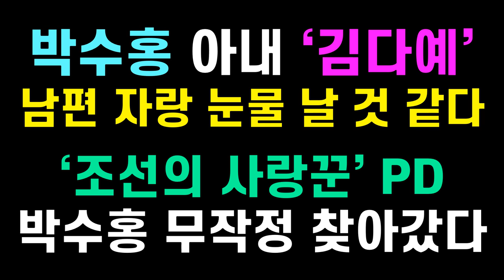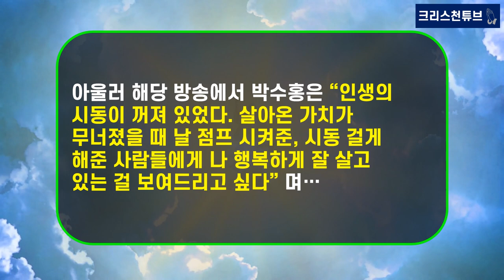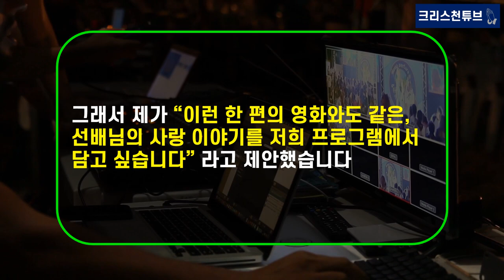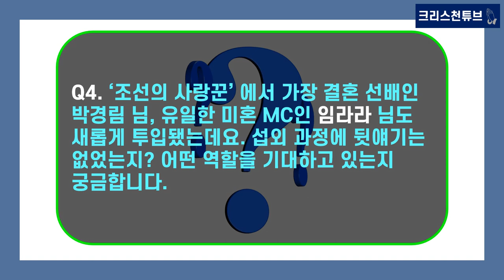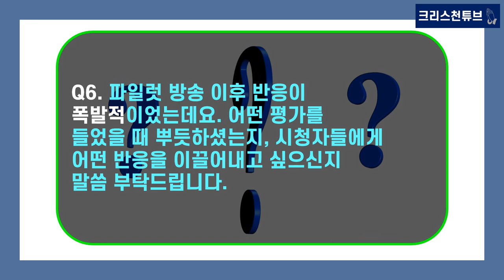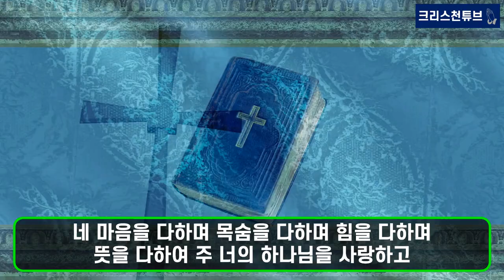[기독교 연예인] TV조선 '조선의 사랑꾼' 박수홍 부부 12월 20일(월) 전격 출격! 박수홍 아내 ‘김다예’ 남편 자랑 눈물 날 것 같다! 이승훈 PD 박수홍 무작정 찾아갔다!